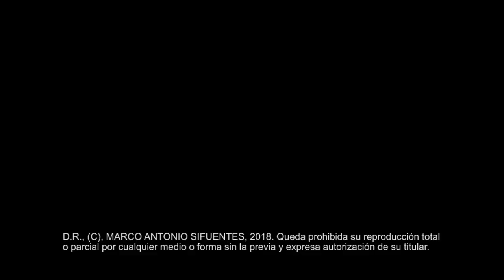Primer debate residencial.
El Ronco les echa el caballo encima a los Residenciables. Él va por López Sobradón y a todo galope.
No te pierdas la historia completa.